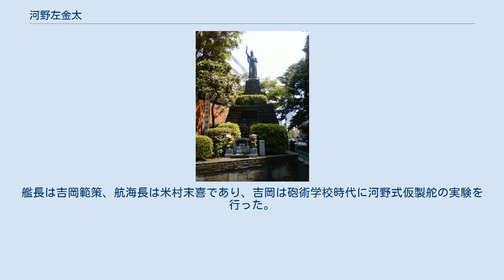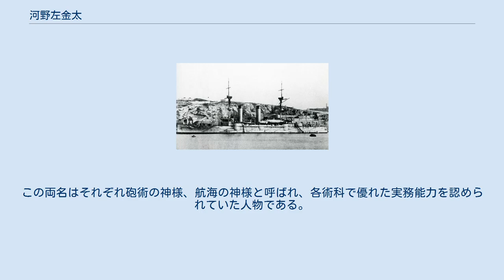河野左金太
河野 左金太（こうの さきんた、（1865年10月20日（慶應1年9月1日）） - 1932年（昭和7年）4月8日）は、日本の海軍軍人。
二・二六事件に関与し自決した河野寿は三男。
 河野は神奈川県士族 出身の海軍兵学校13期生である。
1886年（明治19年）、同期生34名と航海練習艦｢龍驤｣乗り組みを命じられ、豪州方面への航海で実務訓練を受け、翌年2月に少尉候補生となる。
10月に海軍兵学校の卒業証書の授与を授与され、「金剛」、「海門」、「武蔵」乗組みとして実務経験を積んだ。
少尉任官は1888年（明治21年）11月である。
 「比叡」分隊士として、乗艦を命じられた17期生の指導にあたり、遭難した「エルトゥールル号」の生存者を送り届けるためトルコまで赴いた。
日清戦争時は水雷隊敷設部の分隊長で、戦前から戦中の3年弱この職位にあり、戦争末期に「山城丸」分隊長として出征している。
河野の在任は1905年（明治28年）2月から7月で、この間の「山城丸」は小艦艇に対する石炭、水、魚雷の供給を行った。
 河野が救難作業を行った「浅間」（1914年か1915年の撮影）。
「浅間」は修理後に現役艦に復帰している。
 戦後は艦艇の分隊長を歴任し、1907年（明治30年）12月から1909年11月まで、海軍兵学校での職務に就く。
当時の校長は日高壮之丞で、河野は監事のほか、運用術の教官として海兵26期から海兵29期を指導した。
「鳳翔」艦長を兼任しているが、同艦では海兵生徒に運用術の実地練習が実施された。
在任中に少佐へ進級し、海兵27期 の卒業に際しては、「金剛」分隊長として、豪州への遠洋航海で引き続き指導を行った。
 その後は呉海兵団分隊長や「武蔵」、「須磨」の各副長を経て呉港務部員兼呉予備艦船部員となり、日露戦争において後方支援にあたり、在職中に中佐へ進級する。
中佐以降の河野は、「摩耶」、「秋津洲」の各艦長や旅順港務部長、佐世保港務部長を歴任した。
第一次世界大戦に際しては、工作艦「関東」艦長兼工作部長としてメキシコ沖で座礁した「浅間」の救難作業を指揮 して成功を収めている。
再度の佐世保港務部長在任中の1916年（大正5年）12月に少将へ進級し、翌年予備役となった。
 河野は（明治44年）に仮製舵を発明した。
この河野式仮製舵は、仮製舵を取り付けることで被曳航船の針路を安定した状態に保つことを可能にし、その効果を認めた海軍は、海軍大臣斎藤實名義で特許局長に特許を出願した。
 二・二六事件慰霊碑。
所在地の渋谷区宇田川町は、二・二六事件関係者の処刑が行われた東京陸軍刑務所が所在していた場所である。
河野司は仏心会代表として慰霊碑建立に中心的役割を果たした。
 河野は現役を離れると熊本県に居住したが、元来河野家と熊本には縁がなかった。
次男の司は、子弟教育を考えたうえでのことと推測している。
司から見た河野は「曲がったことの嫌いな、むしろ頑固一徹の、いわば古武士的性格」、「絶対皇室中心主義にかたまった父」であった。
海軍時代の河野は大久保彦左衛門になぞらえられることもあったという。
 六男一女に恵まれたが、河野が軍人に向いていると考えていたのが、三男の寿（航空兵大尉）である。
河野は寿に教育勅語、素読などの教育を施している。
河野はその死に際し、少尉に任官した寿の軍服姿を眺め喜んだ。
 寿は二・二六事件に際し、牧野伸顕を襲撃して負傷する。
寿は同志に自決を勧める書を遺し、また牧野を護衛し死亡した巡査の遺族に詫びるよう依頼し、果物ナイフで割腹自決 した。
二・二六事件の際、寿の姉は「桜の花のように、潔く死んでもらいましょうよ」と語っていたが、面会に際し涙を見せることで、寿の自決の決心を鈍らせることを懸念していた。
寿の弟二人は司に寿の自決を求める書を寄せ、うち血判した五男は寿の自決後に「本当に御立派に生きてくださいました」と再度書を寄せ、この書は寿の棺に置かれた。
この五男は第二次大戦の敗戦後満州移民団の引き上げを指揮し、伝聞情報では中国で銃殺刑に処せられた。
司（東京商大出身）は寿に自決用の毒薬を渡し、戦後は二・二六事件の調査、慰霊に尽力した。
 ^ 『日本海軍史（第9巻）』では「かわの さきんた」。
 ^ ただし河野が救難作業を行っ...